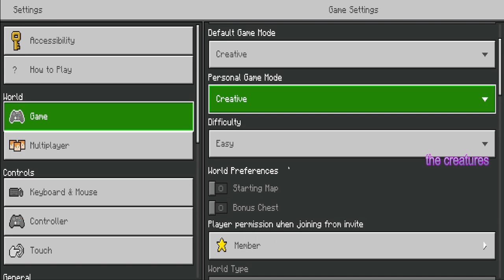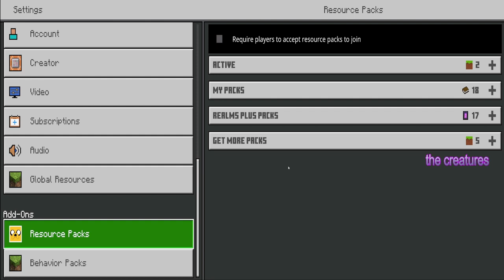Minecraft - Minecraft Jail